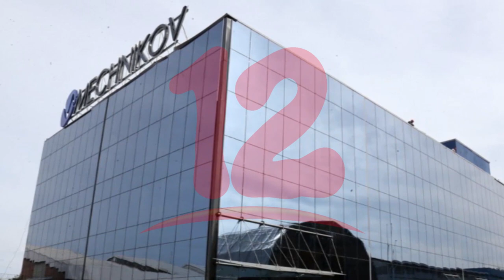Preocupa que Nicaragua sea usado por Rusia como "conejillo de india" para probar vacuna anti-covid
El involucramiento de Nicaragua en la posible creación de la vacuna anti-covid-19 sigue generando sospechas en diversos sectores del país.